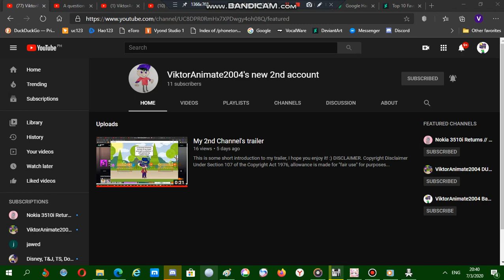Sub to my second channel!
NOTE: This is my old account after being archived